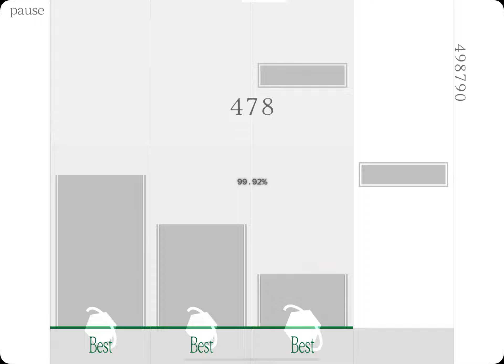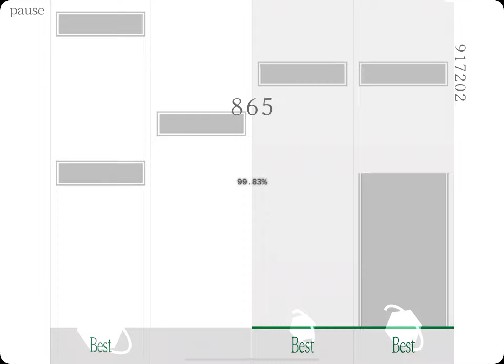【Malody Mobile】可愛くてごめん/湊あくあ FC【4K】【Hard】Lv.15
譜面は可愛くなかった

Notes designer→myhome
ID→c133082